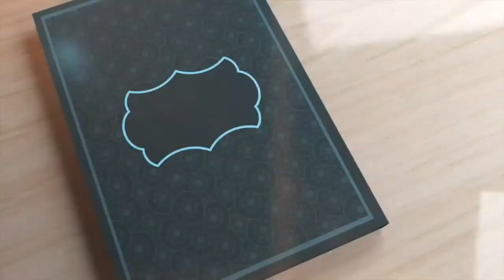Ramadan Transmission Episode 24